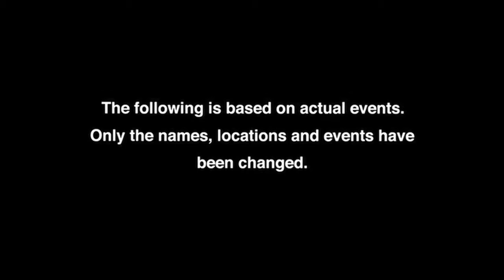X-Men Origins: Ron Burgundy Trailer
He is like a god walking amongst mere mortals. He has a voice that can make a wolverine purr...

Have you ever asked yourself the question "What if Ron Burgundy took the place of Wolverine within the Marvel Universe?" Look no further, the answer can be found here. Prepare yourself for this year's blockbuster movie, X-Men Origins: Ron Burgundy.